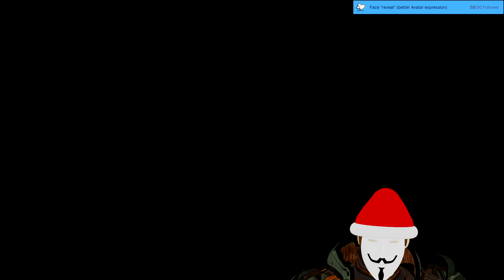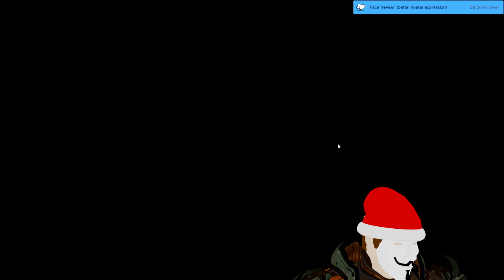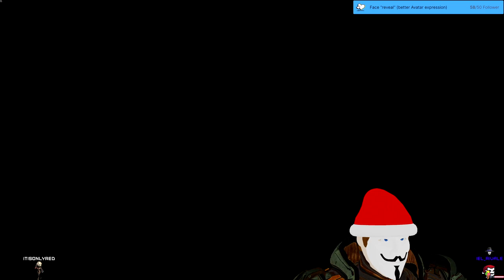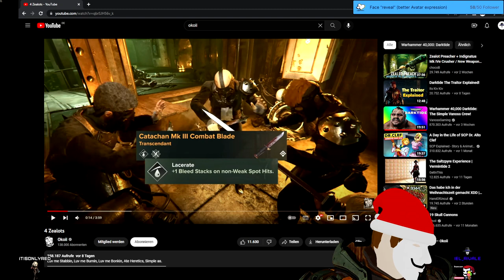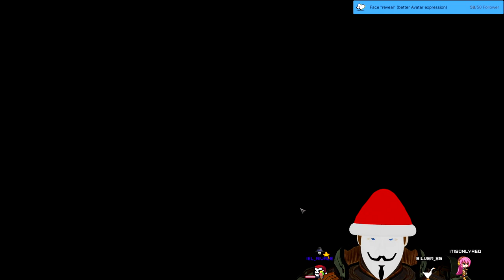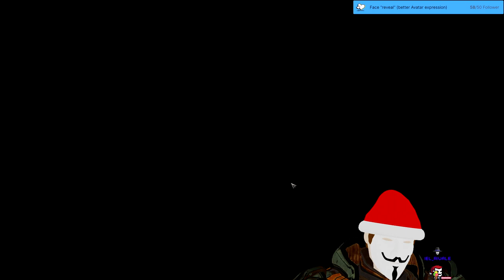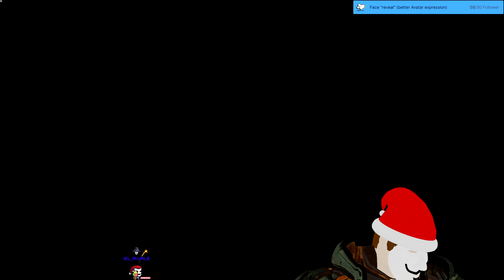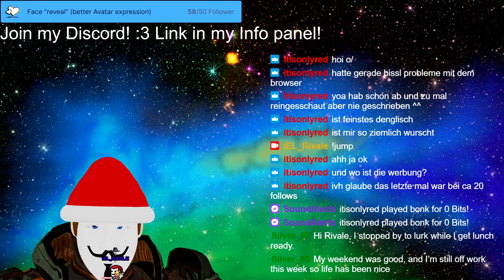Stream 85💥💥💥The club is better then the Hammer!! :c Darktide! Eng(Ger💥💥💥ACHIEVING3️⃣AVERAGE VIEWERS